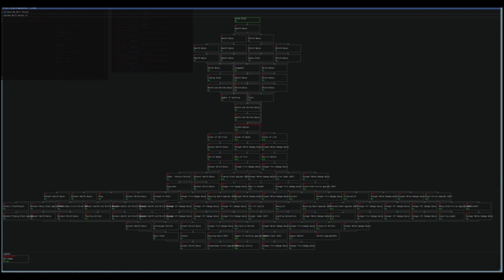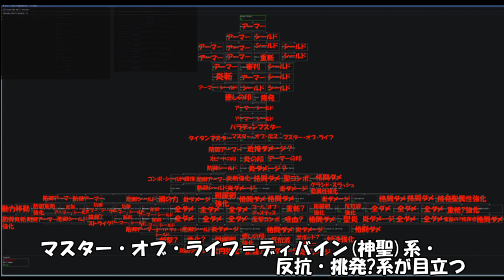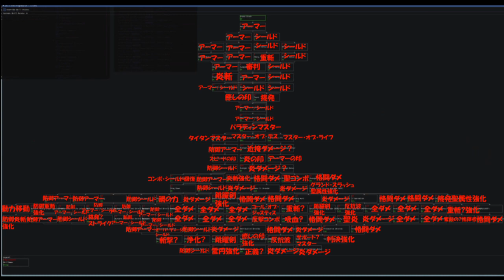【ANTHEM】公式ブログ・スキルツリーの内容を和訳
BIOWARE公式ブログ